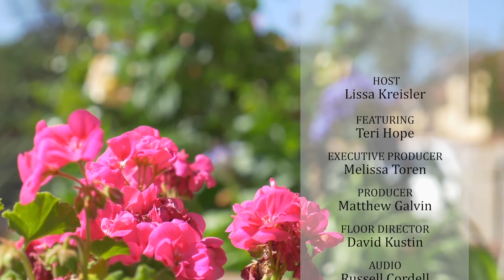TERI HOPE / LOS GATOS ROASTING CO.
President and Founder of Los Gatos Roasting Co. and Los Gatos Music and Arts, Teri Hope shares inspirational stories about her fascinating journey with host Lissa Kreisler.
Community Storytelling:  Stories About People Doing Good Things